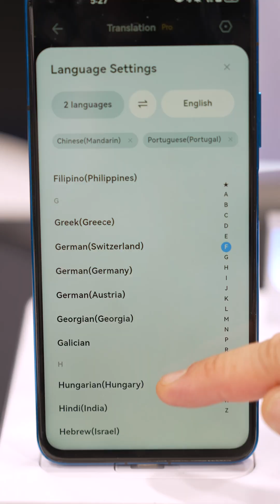These ARGlasses Translate In Less Than Half A Second!!